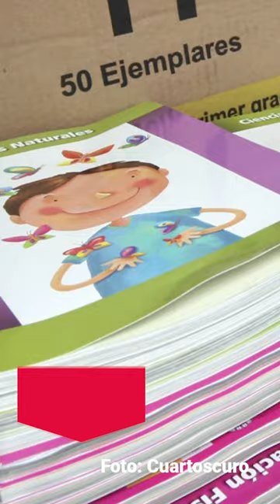Libros de texto de la SEP generan polémica por uso de la “s” en conjugación de verbos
Si bien el nuevo material en proceso de edición detalla que el uso de la “s” en verbos no es común, tampoco precisa si es un error gramatical; el Presidente López Obrador defiende la edición ya que “incorpora el habla de los pueblos”.